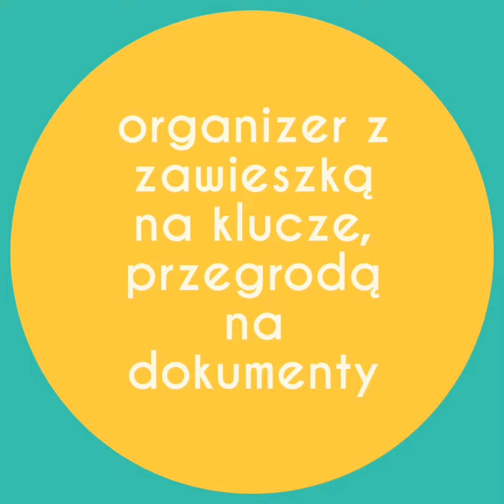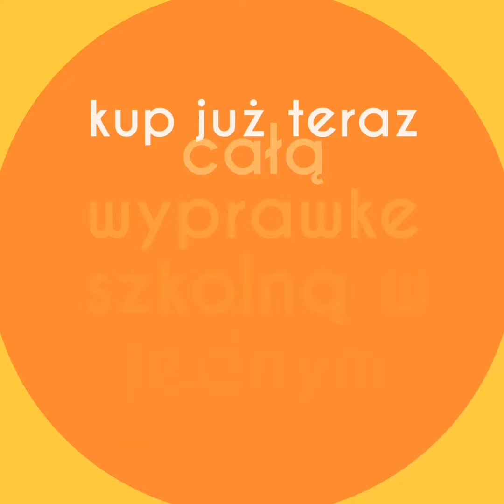plecak młodzieżowy Head HD 03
Świetny plecak dla chłopaka, gimnazjalisty, młodzieżowy. Nowość 2017
Plecak szkolny Head
Bardzo pojemny
Lekki
Dwie komory do pakowania od góry
Po bokach dwie kieszenie na gumkę
Wzmocnione dno
Usztywnione, profilowane plecy z gąbką perforowaną zapewniającą wysoki komfort noszenia
Wygodne, miękkie, regulowane szelki umożliwiają dopasowanie plecaka do wzrostu i ubrania dziecka
Plecak posiada elementy odblaskowe
Posiada przegrodę na laptop
Tkanina nieprzemakalna: polyester 600D / PU